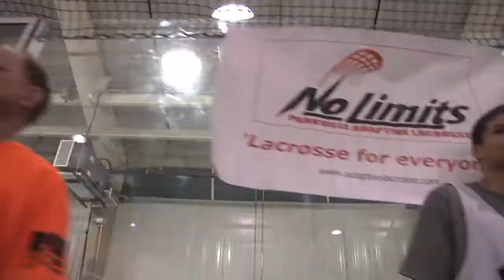Adaptive Lacrosse Indoor Game